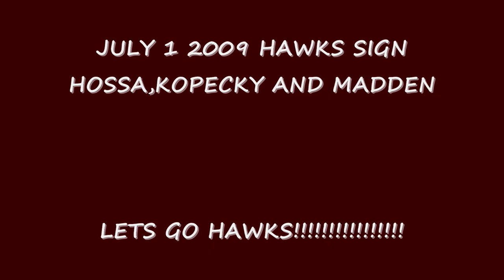Marian Hossa Chicago Blackhawks [HD]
Marian Hossa Tomas Kopecky Chicago Blackhawks